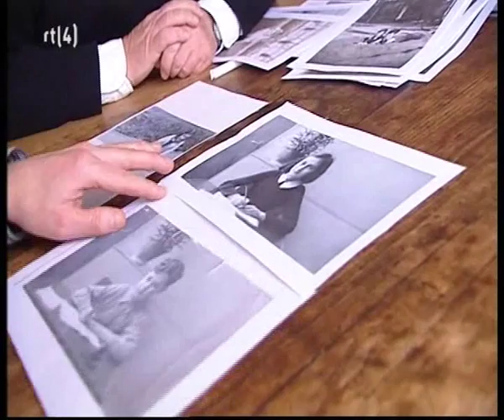Andre Coppenhagen in RTL Nieuws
In de aanloop naar de uitzending van de Reunie over Anne Frank, was RTL Nieuws op bezoek bij Andre Coppenhagen in Elp.